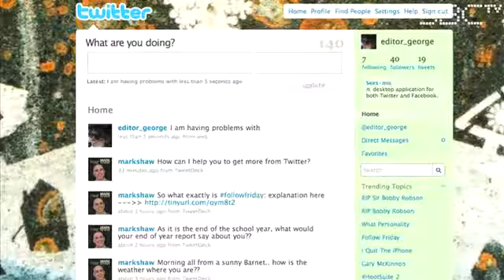Three sales tips from Robb Thompson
brings you 3 tips for connecting with your customers - Robb Thompson, CEO and founder of Robb Thompson International